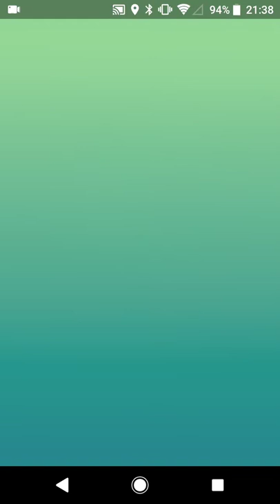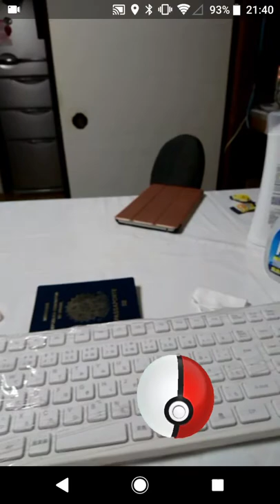Encontrei o Mew finalmente.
2018 Abril dia 11